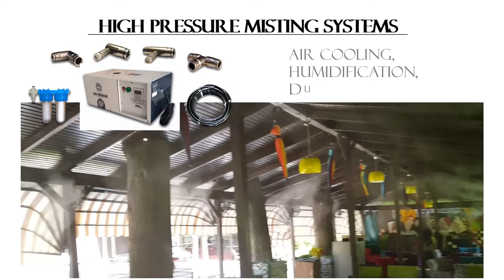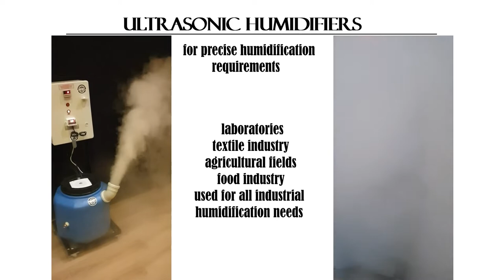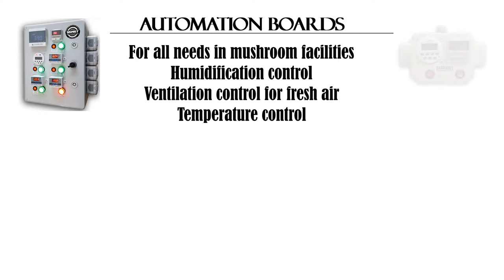SISMIST misting fogging air cooling and humidifying systems producer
garden cooling, outdoor cooling, air cooling systems, industrial humidification, dust suppression, water spray in grocery aisles, salt water spray for fresh fish, disinfectant spray for door entrances, cooling for cattle, humidification for poultry, ventilation fans, mobile cooling and more...
Tel nr and whatsapp = + 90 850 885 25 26

buying fog machine,fogging systems,cooler manufacturer,misting machine producer,misting system manufacturer,humidifier producer,dust suppression machine,mobile cooler producer,misting fan manufacturer